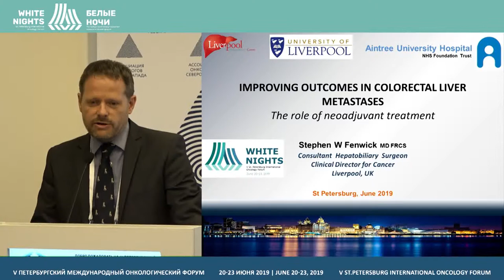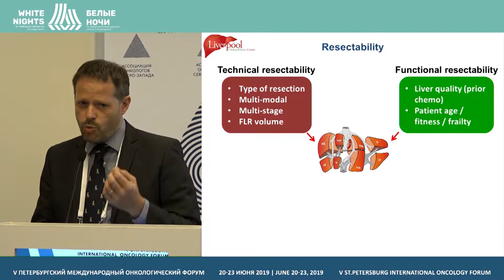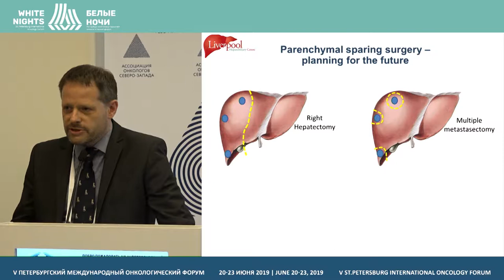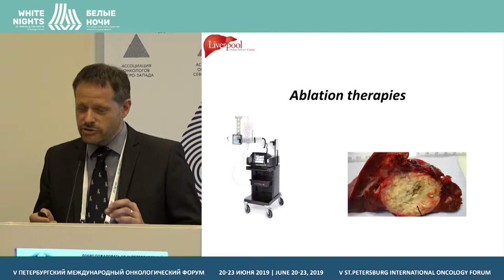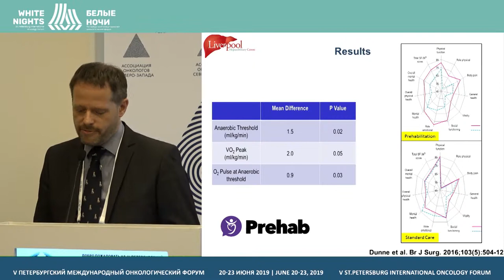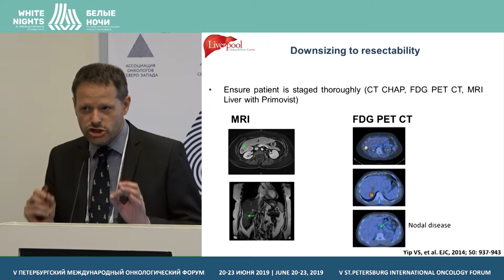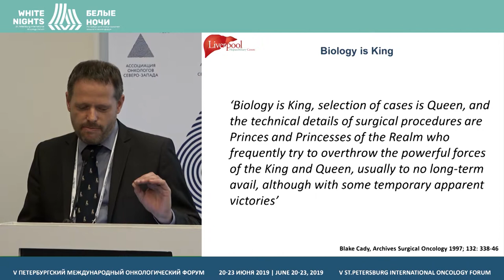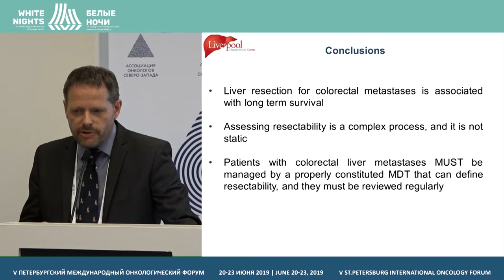Роль неоадъювантной терапии в лечении потенциально резектабельных пациентов (Stephen Fenwick)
Stephen Fenwick, Aintree University Hospital, Liverpool, UK